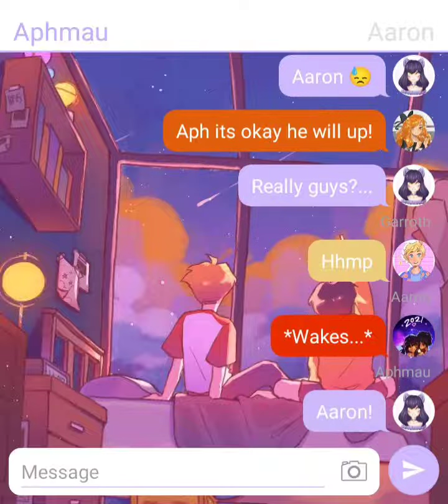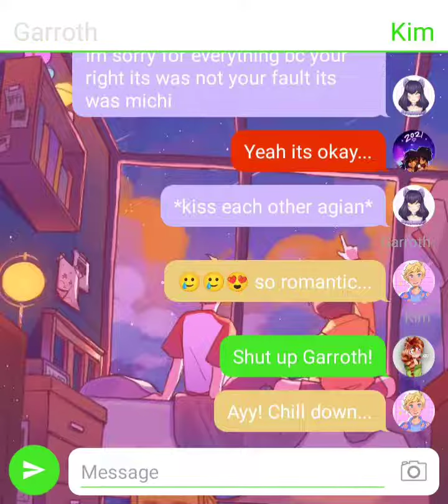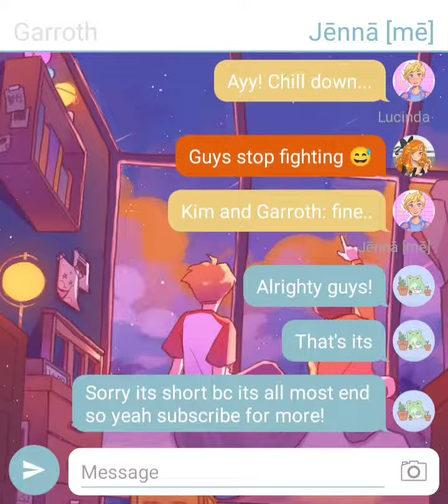part4!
mādē by __MøønLīght ⚡__